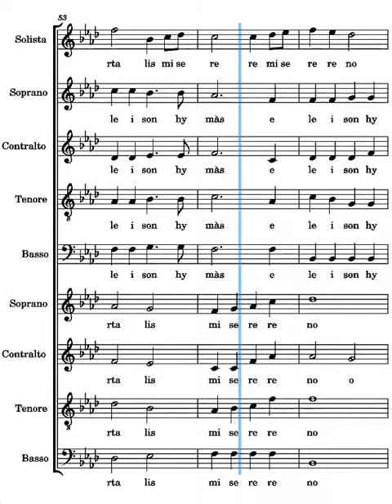Popolo mio Frisina contralti coro 2 seconda parte della strofa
voce dei contralti del secondo coro del canto Popolo mio di Marco Frisina seconda parte della strofa